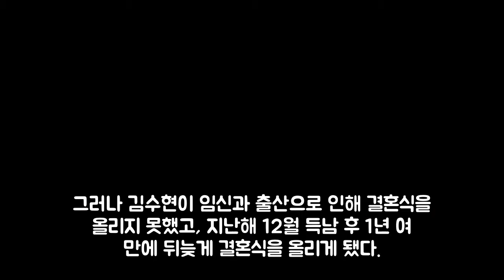신혜선 김예령 딸 김수현과 절친..결혼식 참석 의리- 스타뉴스 엔터테인먼트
배우 신혜선/사진=스타뉴스 배우 신혜선(28)이 드라마 촬영으로 바쁜 상황에서도 친구 김수현의 결혼식에 참석하는 의리를 보여줬다. 9일 오후 신혜선 소속사 YNK엔터테인먼트 관계자는 스타뉴스에 신혜선이 이날 오후 김수현의 결혼식에 하객으로 참석했다고 밝혔다. 관계자에 따르면 동갑내기인 두 사람은 세종대학교 영화예술학과 동문으로 대학 생활을 하면서 돈독한 우정을 나눈 절친한 친구였다. 연예계 데뷔 후 각자 활동을 하면서도 우정을 이어왔다.